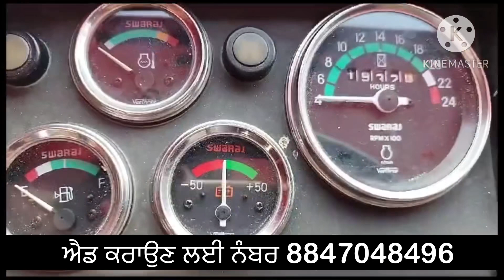Swaraj 855 Fe For Sale in Punjab 9872935002